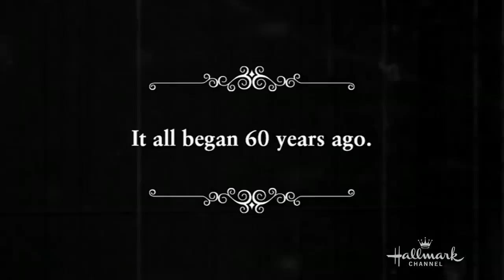Dame Edna Everage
Get ready possums for the one and only Dame Edna Everage! The legendary comedian graces the Home & Family stage during her farewell tour.